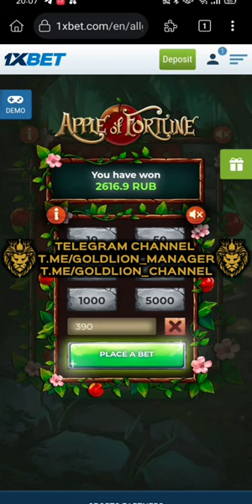Real Bot Apple of Fortune